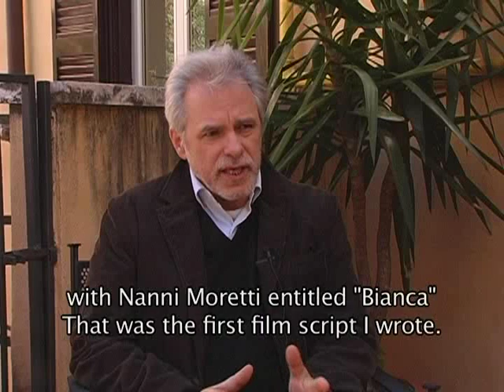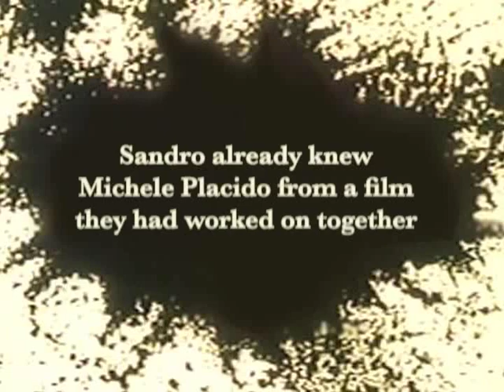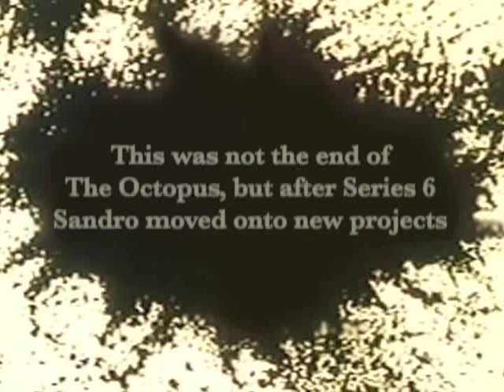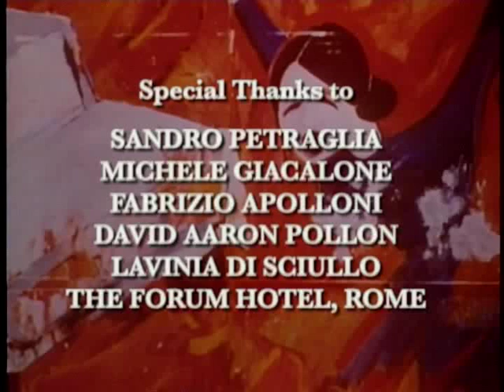The Octopus: Sandro Petraglia Interview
The award-winning writer of The Octopus Series 3-6